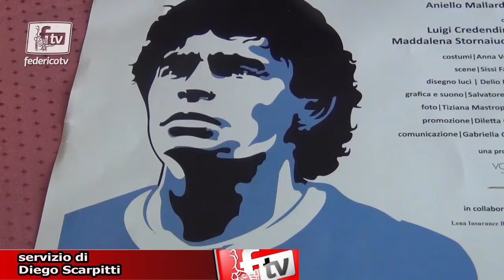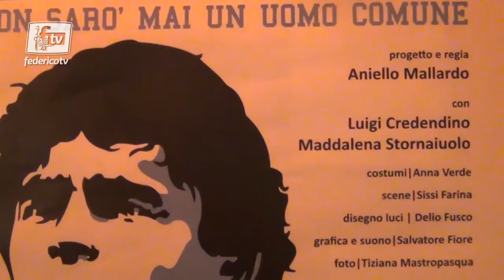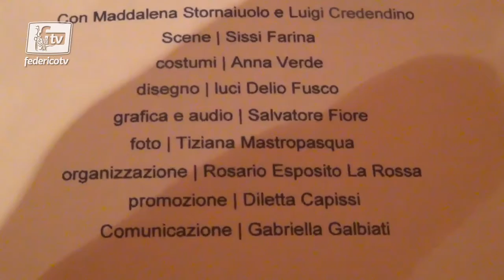Federico Tv: "Diego -- Non sarò mai un uomo comune"